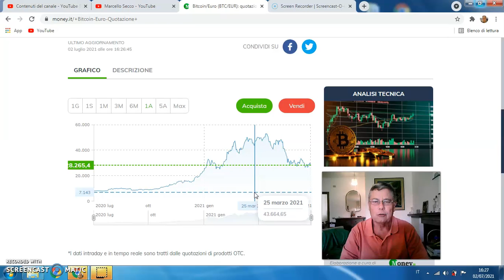127 L'educazione finanziaria con uno sguardo al Bitcoin.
Il risparmio è alla base degli investimenti.

L'interesse composto.

L'investimento in Bitcoin.

La sua Analisi Fondamentale.

La caduta del valore del Bitcoin.

Le previsioni di crescita.

Conclusioni.